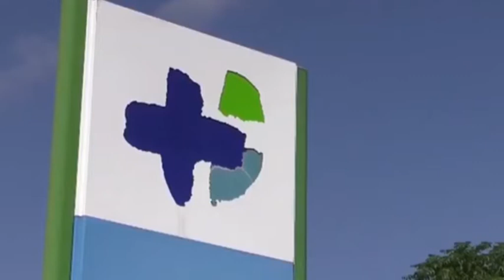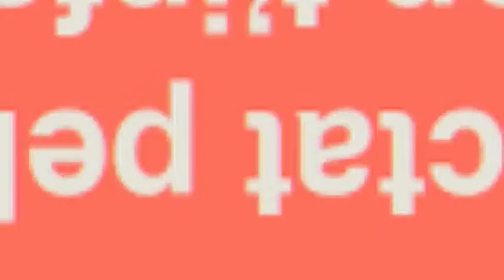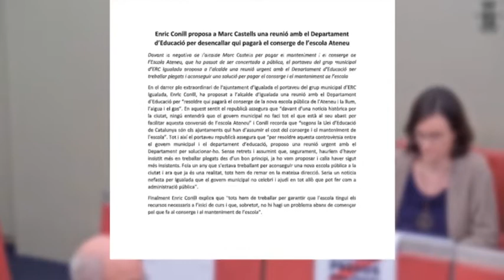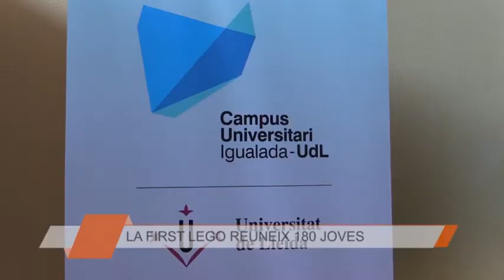Info Taronja 10-3-20